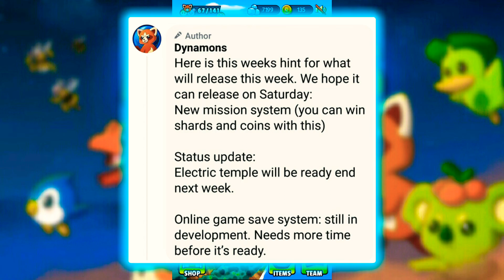Dynamons World Big Update | Electric Temple Opening and Login System Update